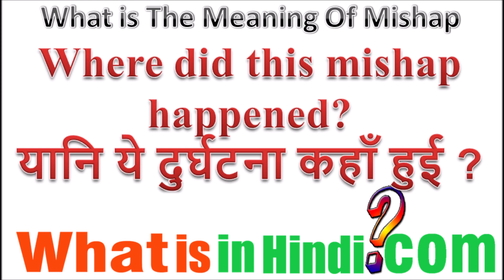What is the meaning of Mishap in Hindi | Mishap ka matlab kya hota hai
Mishap का मतलब क्या होता है | What is the meaning of Mishap in Hindi | Mishap ka matlab kya hota hai
jyada jankari website par milegi...
What is in Hindi me aapka swagat hai aaj hum baat karenge:- Mishap meaning
Mishap meaning in Hindi
mishap meaning in english
meaning of mishappening in hindi
misha meaning in hindi
undermentioned meaning in hindi
occurred meaning in hindi
menace meaning in hindi
hasten meaning in hindi
whiplash meaning in hindi
mishap synonym
mishap meaning
how to pronounce mishap
mishap in a sentence
sorry for the mishap meaning
mishap plural
mishap meaning in malayalam
mishap meaning in urdu
mishap meaning in punjabi
mishap meaning in marathi
mishap meaning in telugu